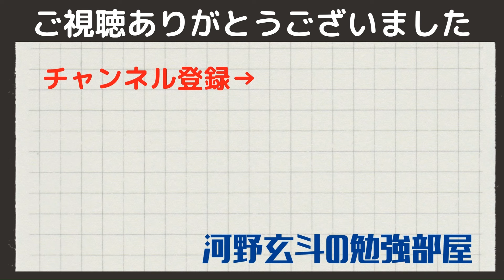【河野玄斗】勉強が出来る人ほどやっている勉強の進め方。あなたはどう？【勉強】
￣Y^Y^Y^Y^Y^Y^Y^Y^Y￣

0:00
0:00
0:00
0:00
0:00

関連動画

◆河野玄斗さんのチャンネルはこちら

テロップには「Vrew」を使用しています。